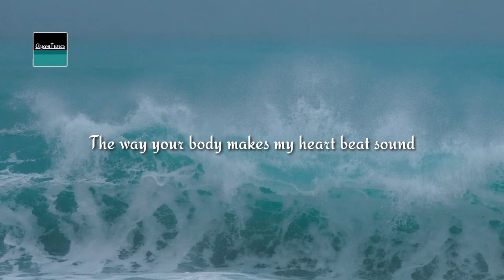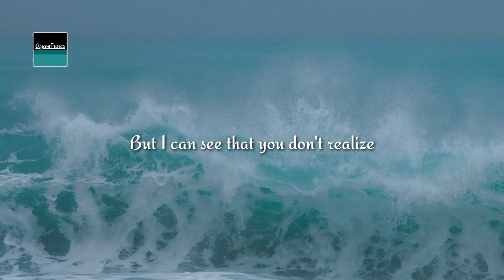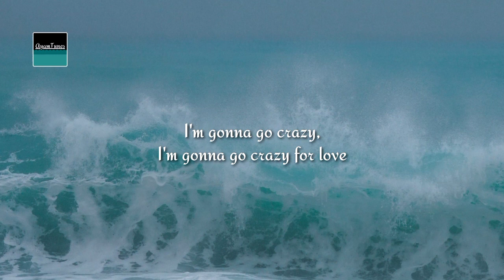Crazy for Love – Mondays Feat. Lucy (♪Lyrics♪)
Artist: Mondays

Featured Artist: Luca Mortellaro

Album: The Tribute

Released: 2017

Genre: Pop